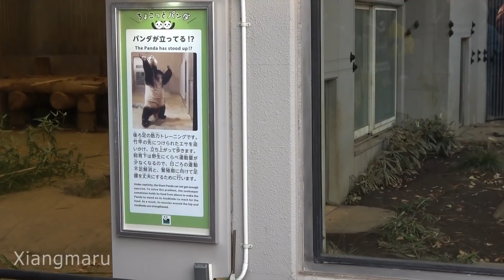2019/12/15 (2) 竹筒から出たおやつを見失う開脚シャンシャン Giant Panda Xiang Xiang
2019/12/15撮影　14時頃、小庭のおやつが待ちきれないシャンシャン。となりでは飼育員さんが準備を急いでいます＾＾ 扉が開くと一目散に竹筒に向かうシャンシャン♪ 上手に回してペレットを取り出すと、あれ？どこ？見つけられない…　開脚が可愛い、あわてんぼのシャンシャンでした＾＾；